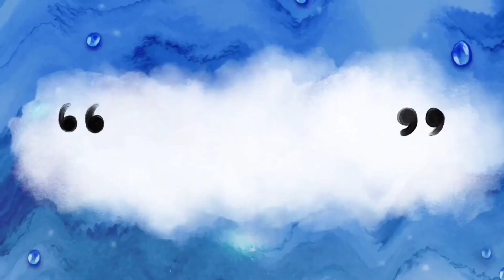साडी नेसून विमान प्रवास असा वेगळा अनुभव पहिल्यांदा | १ तासाचा प्रवास| Trust Marathi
आफ्रिकेतील एक महिना कसा गेला| Trust Marathi in Africa gabon 🇬🇦
आफ्रिकेत पहिल्यांदा खेळ खेळलो वेगळा अनुभव| Trust Marathi in central Africa 🇬🇦
Hindi vlog channel 👇

My Audiuce other Search 👇
Indian mom in Europe komal vlogs
Indian mom Rani in Australia
indian mom in california vlog today
africa vlog
africa vlog hindi
 africa vlog tamil
africa vlogs telugu
africa vlog bangla
africa vlog indian
africa vlog english
 africa vlog in kannada
africa vlog indian girl
african blogger
marathi vlog
marathi vlog
marathi family
indian mom in california
indian mom in dubai uk
 indian mom in europe vlogs today
indian mom in uk vlog
day in my life
recipe
cooking
indian mom in america vlog
indian mom in canada vlog
 indian mom in dubai to uk today vlog indian mom in Australia
mommy vlogger
Indian mom in Africa gabon
foreigner reaction on saree
foreigner reaction on indian saree